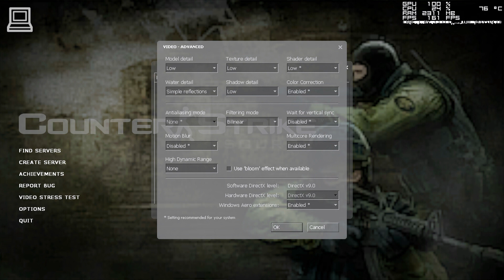Counter-Strike Source Gameplay Intel GMA HD + Intel i5 540M (Notebook / Laptop)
Counter-Strike Source running on Intel GMA HD, using Intel HD Graphics 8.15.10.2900 drivers for Windows 10 Pro. The game was tested on a HP EliteBook 2540p laptop with an Intel i5 540M (2.53GHz) CPU, 4GB DDR3 RAM and an Intel 320 120GB SDD. Intel GMA HD is an integrated GPU with Pixel Shader 4.0 and DirectX 10 support.